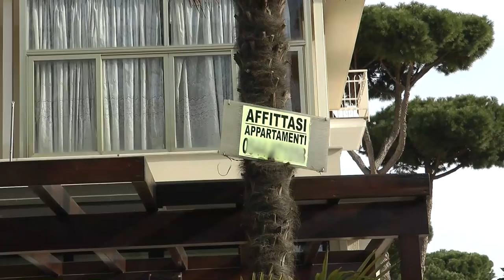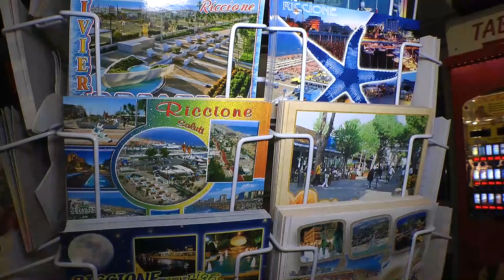Riviera POP - Il film dell'estate sulla riviera romagnola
La riviera romagnola piace a tutti. Ma qual è il segreto di questo successo che si accende ogni anno e che richiama milioni di turisti? Un film doc di Marco Amendola, 2018.